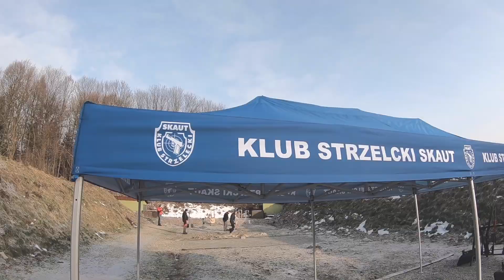Skaut Rozpoczęcie sezonu strzeleckiego w Jawiszowicach HD 1080p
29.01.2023 - Trailer z wizyty na strzelnicy myśliwskiej "Ryś" w Jawiszowicach